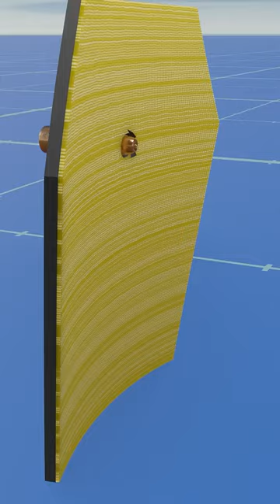How bulletproof jacket works